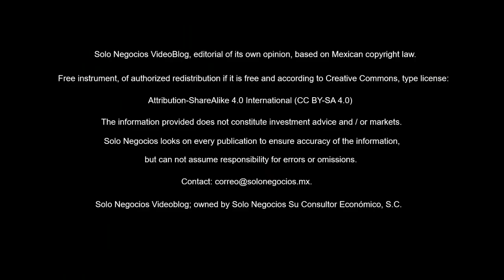[VBSN] Solo Negocios VideoBlog from August 07, 2018, under the topic: Solo Negocios Bulletin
Today with the title: Today with the Solo Negocios Bulletin summary from  August 07, 2018, from our Economics Area at the Professional Services Division.

Solo Negocios VideoBlog, has the purpose of exposing diverse subjects related to a business advising in areas such as communication, economics, energy, finance, image, legal, organizational, financial products and projects. Individual blogs are exposed to the corresponding area.

We invite you to access the database of the Solo Business Bulletin